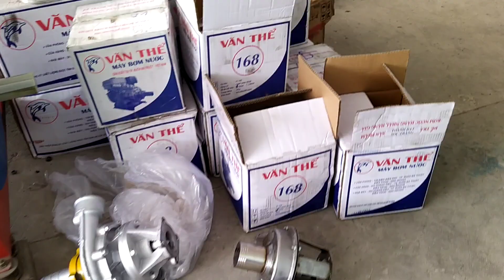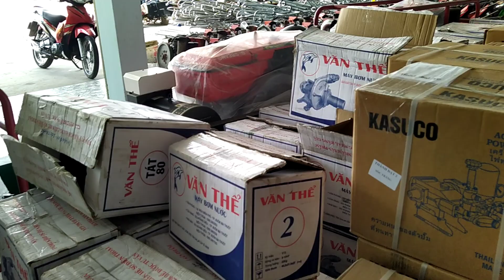Bơm Văn Thể 1 2 3 4 5 6 7 80 100 150 các loại 0886356707